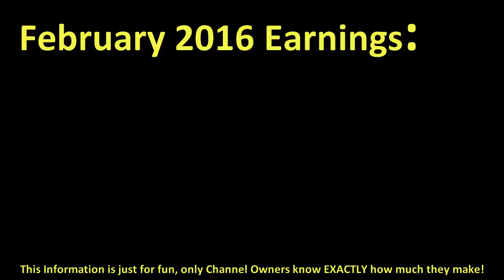How much THEVOICETHAILAND made money on YouTube { In February 2016 }